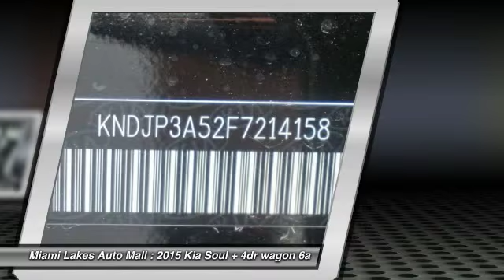2015 Kia Soul Miami Lakes FL K5U14158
2015 Kia Soul +

16600 NW 57th Ave.

Don't miss this 2015 Kia. Make a great choice today with this must-have + 4dr wagon 6a. Learn more about this + 4dr wagon 6a by contacting the dealership today and complete your driving dreams.